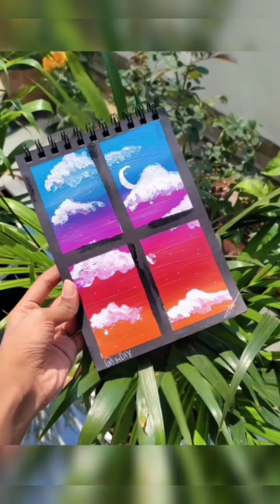trendingshorts painting viral satisfying acrylicpainting art